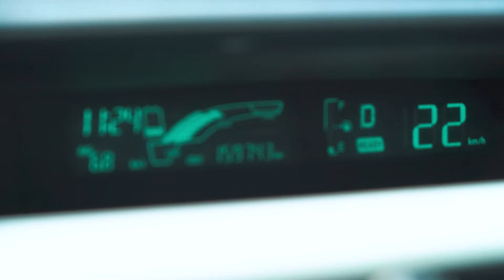Kotiyak Dinanna | සිරසෙන් මෙහෙම කරයිද? | Sirasa FM | 2023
Kotiyak Dinanna | සිරසෙන් මෙහෙම කරයිද?
Sirasa FM | 2023